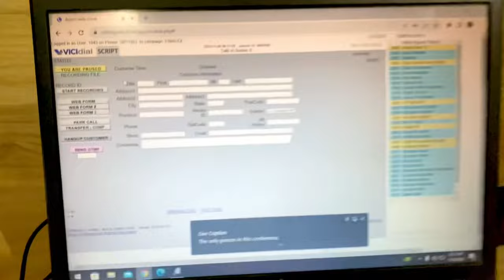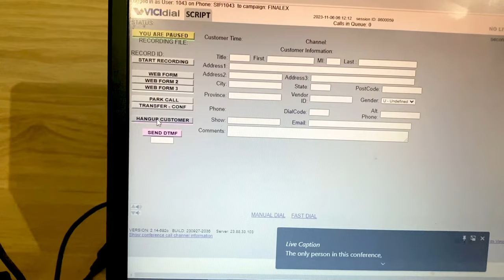A Day In The Life Of A Call Center Agent Rawalpindi pakistan | Counter Vlogs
In this video, we'll show you a Life of a Employee who Worked in a Call Center A Complete Day Of call Centre boy

We'll take you through the basics of working in a call center, including the skills and equipment you'll need, and how to find and apply for high-paying call center jobs online. Plus, we'll share some tips and tricks for excelling in a call center role, such as effective communication, problem-solving, and time management.